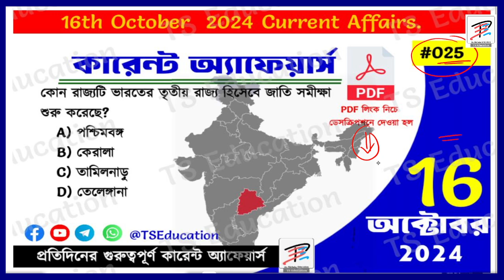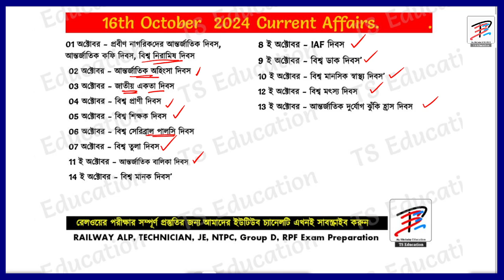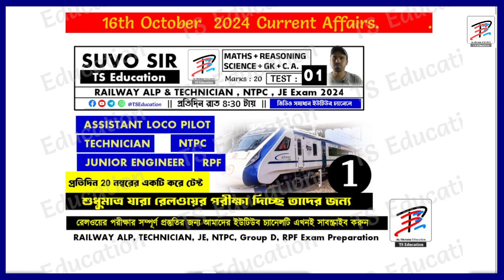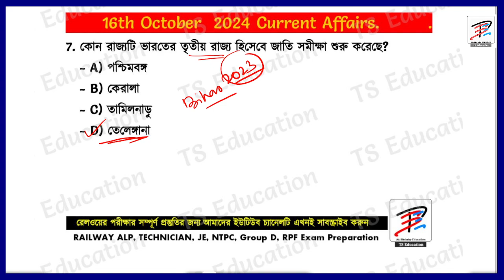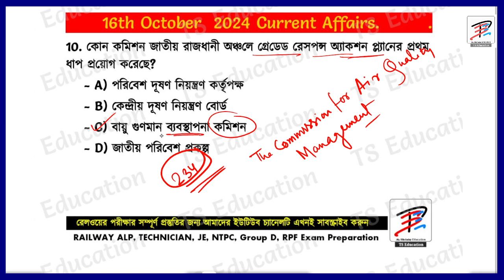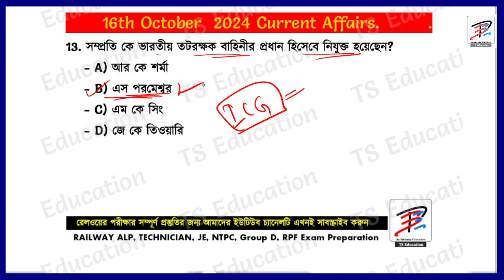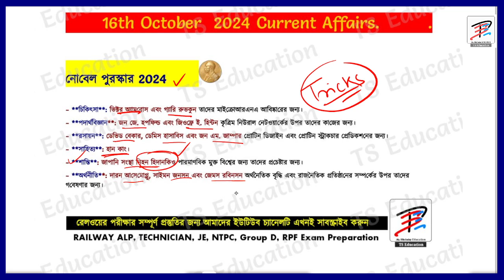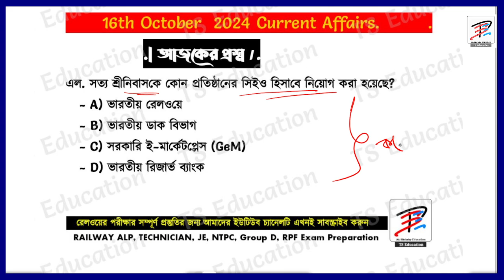16th october 2024 important current affairs in bengali by @tseducation for railway exam